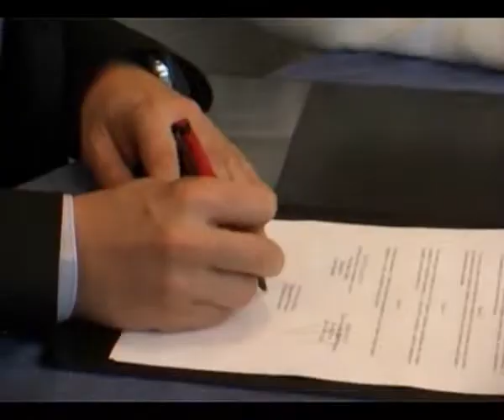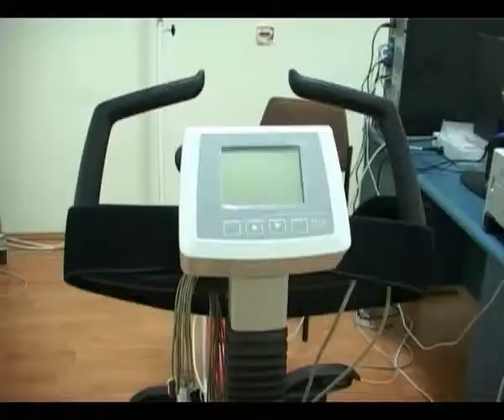Vršac - Sportska ambulanta